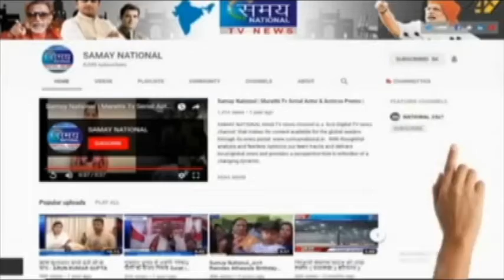एक्टर करण ओबेराय पर रेप का मामला दर्ज कराने वाली महिला गिरफ्तार||झूठा मामला दर्ज कराने का आरोप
एक्टर करण ओबेराय पर बलात्कार का मामला दर्ज कराने वाली महिला गिरफ्तार || झूठा मामला दर्ज कराने का आरोप